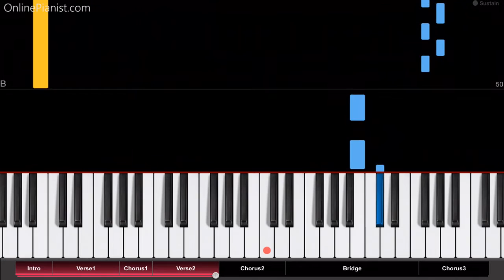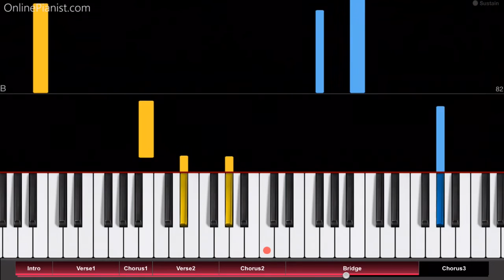Imagine Dragons - Levitate - EASY Piano Tutorial - Passengers Soundtrack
Imagine Dragons are back with “Levitate”!

Check out the full piano tutorial for “Levitate” on our

"Levitate" is a song from the soundtrack of the sci-fi drama "Passengers"  (coming out in December 2016, starring Chris Pratt and Jennifer Lawrence).

It is one of several songs that Imagine Dragons recorded for movie soundtracks in the recent past - among others, they also recorded "Sucker for Pain" for the film Suicide Squad!

On our website, you can find piano tutorial for many other songs by Imagine Dragons (including “Sucker for Pain”, “Demons”, “It’s Time”, “Not Today”, “On Top of the World” and “Radioactive”).